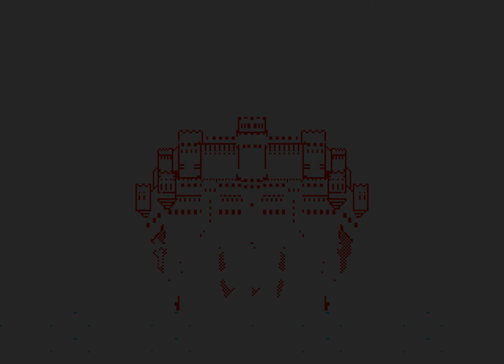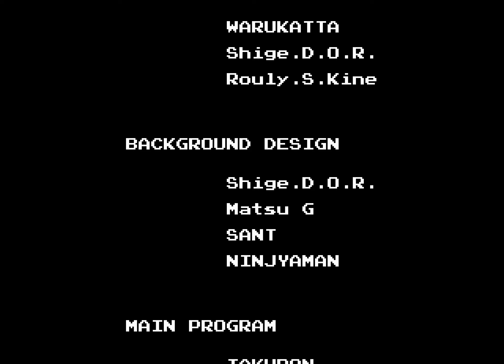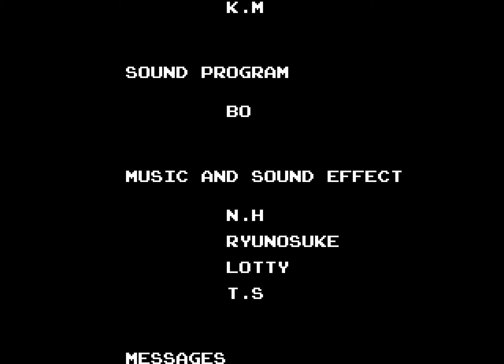Genesis Golden Axe III by wwmarx in 15:55.05 PART 2